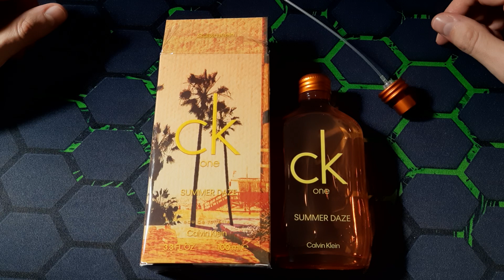Calvin Klein, Summer Daze, CK One, Ilias Ermenidis, Clement Gavarry